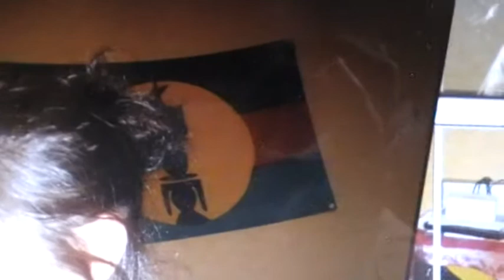LE BOUT DU MONDE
j'ai composé cette chanson pour mon frère ki nous à kité.
Mama bako tu restera à jamais dans nos coeur.
olé !